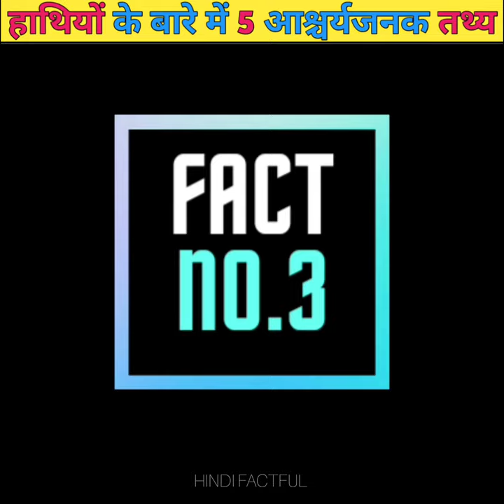5 Amazing Facts About Elephants | Animal Facts